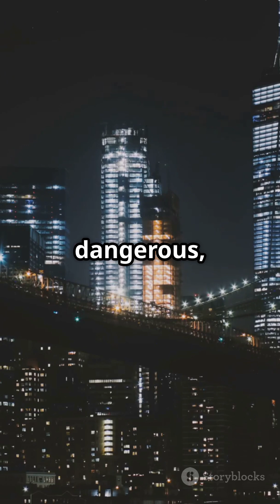Brooklyn Bridge: Engineering Marvel Unveiled!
Unveil the spectacular engineering behind one of the most iconic structures in the world: the Brooklyn Bridge! 🌉 In just 90 seconds, dive into the life of visionary engineer John Roebling and discover how he defied the odds to create this architectural masterpiece. From overcoming skepticism to employing groundbreaking hybrid suspension techniques, Roebling's journey transformed New York City's skyline and revolutionized bridge design. Join us in exploring the challenges he faced, the innovative ideas he implemented, and the enduring legacy of this engineering marvel.